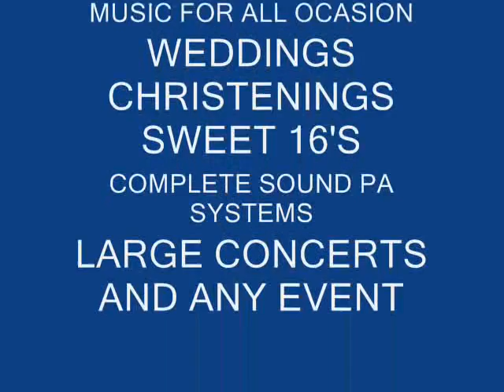From across the ocean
Marinel Srbu - Neil or Nelu comes from Vrsac, former Yugoslavia and here you can find some of the instrumental songs from the international artists.